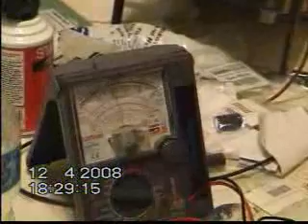Airflow sensor for Wind Electronic instrument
This is a combination of a simple Condenser mic amplifier using a 741 OPAMP, a rectifier with filter and a Darlington Amplifier for the drive